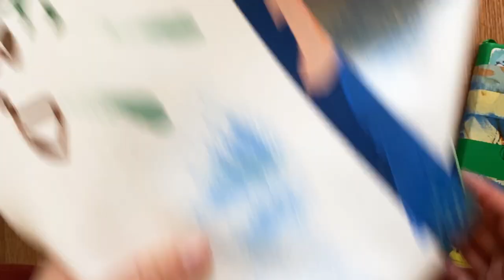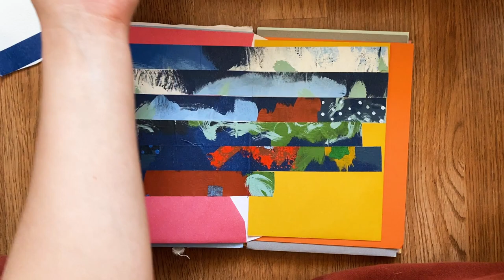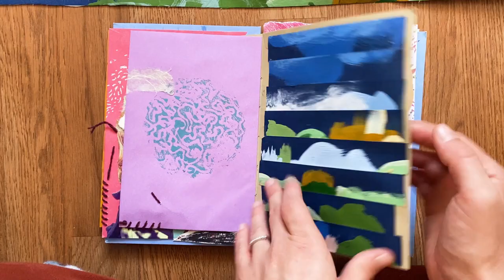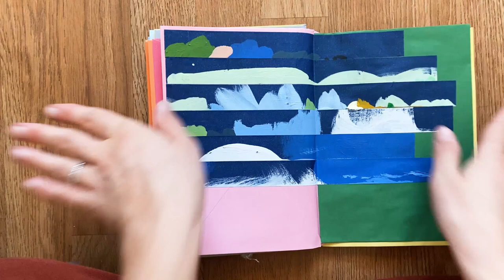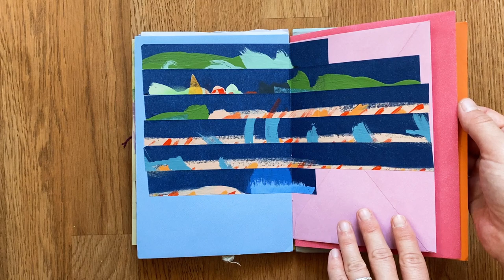Valuing Simplicity in Art & Life - Journaling with Remnant Painters Tape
Join me as I use leftover painter's tape to make these simple and beautiful collages. As I do, I'll be sharing thoughts on "keeping it simple," in life and in creativity.

The tape in this session was previously used to mark the edges of a painting I made. As always, I love putting residual material to good use. I'm also collaging in my visual journal, which I handmade with repurposed envelopes.

Cozy up, relax, and enjoy the process.

Tools list:
❀  scissors
❀  tape
❀  a journal

Calico Flower Studio is a space for reflecting on art + life through the lens of mixed media. I'm Dani Michaux Samson - your humble artist and host. I create abstract, analog mixed media collages with an array of materials that I have collected over the years.

On this channel, you will find that my process is laid back and light on the tutorial front. I'm more of a "think-out-loud" kinda gal. You might hear some tips on technique, but my ultimate goal is to bring you into the mind of an artist and provide a peaceful and thought-provoking experience. Sort of like an art vlog. No expertise necessary.

PS - All completed artworks are approved by my feline studio assistants, Dahlia and Clover. They will often stop by to check on me while I’m filming, so look out!